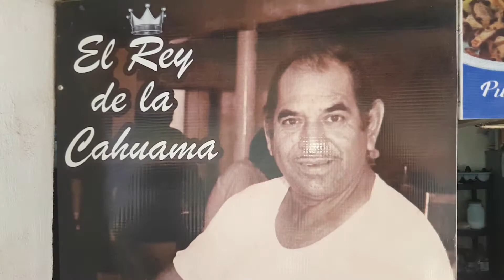Cahuamanta original de Pepos